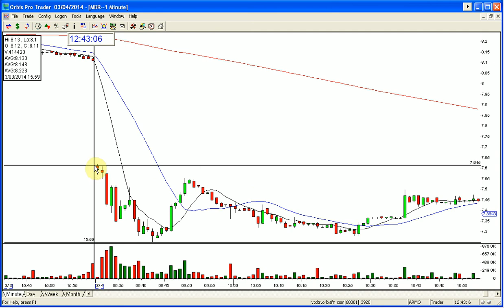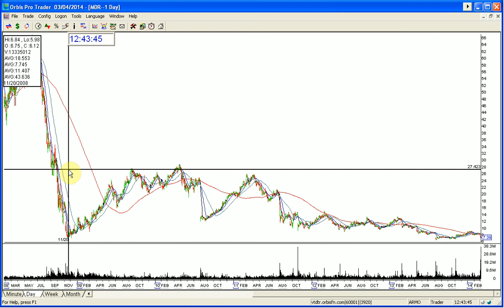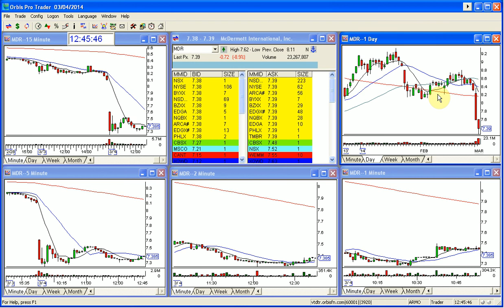MDR STOCK SWOOSH SHOW PLAY OF THE DAY-3-4-2014